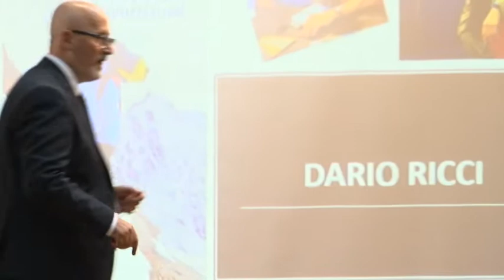BOOKSFORPEACE 2020 parte 2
CONDUCE PAOLA ZANONI